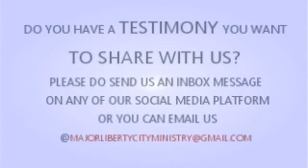SPECIAL SUNDAY SERVICE BLESSING OF OCCUPATION